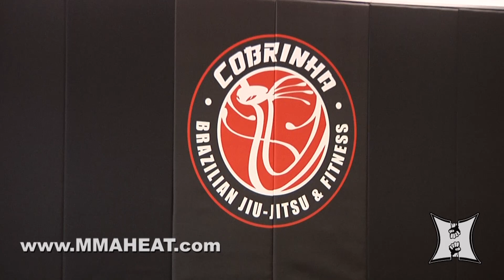Fabricio Werdum Talks FOX Fight with Browne, Trains BJJ with Cobrinha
MMA H.E.A.T.'s Karyn Bryant went to Cobrinha Brazilian Jiu Jitsu in Los Angeles, CA, where she caught up with UFC Heavyweight contender Fabricio Werdum. Fabricio discusses his upcoming UFC on FOX 11 main event fight with Travis Browne, which is set to take place on April 19, 2014, in Orlando, FL. Fabricio also lets us know why he hasn't fought in nine months, what he thinks about a potential title fight with Cain Velasquez in Mexico and why he chooses to train with Rubens "Cobrinha" Charles.

for more interviews and MMA and Boxing content.